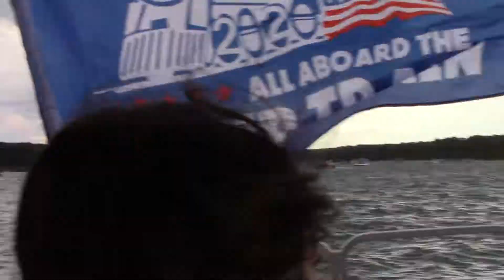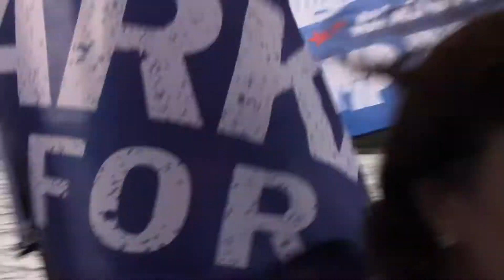MVI 0307 Trump boat parade more signal flags than world of warships dark clouds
Trump Boat Parade August 29th Greers Ferry, Arkansas. Arkansas Boaters for Trump. No Wuhan Virus redirection masks required